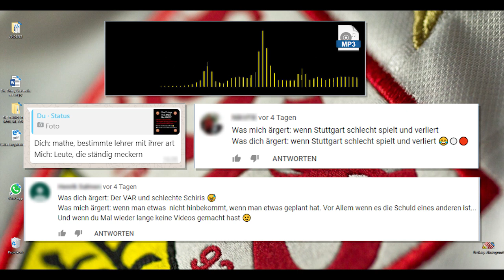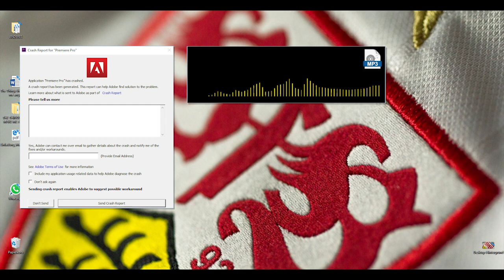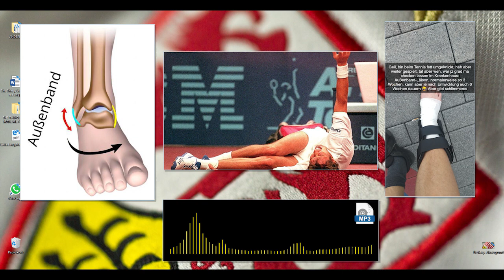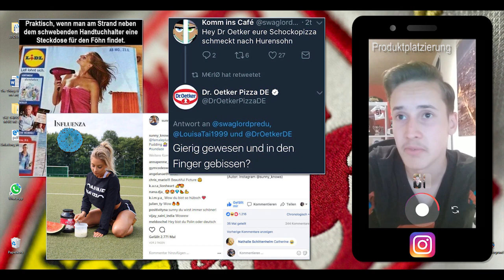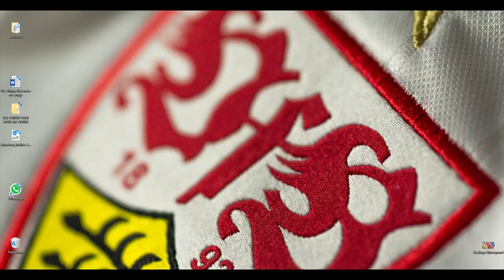The Things That Make Me Angry | Eignungsprüfung Merz Akademie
Pünktlich zu meiner Eignungsprüfung in der Merz Akademie in Stuttgart, bekommt auch ihr meinen Film zum Thema "Things That Make Me Angry" zu sehen. 📺👇